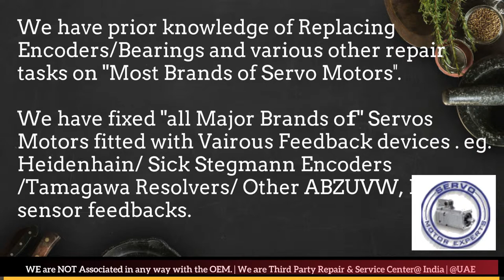Mirle Servo Motor Drive Encoder New Delhi Bhopal Kolkata Kanpur Pimpri Used New Delhi